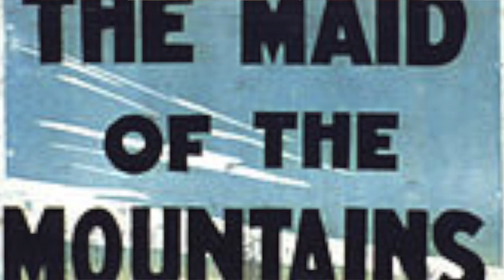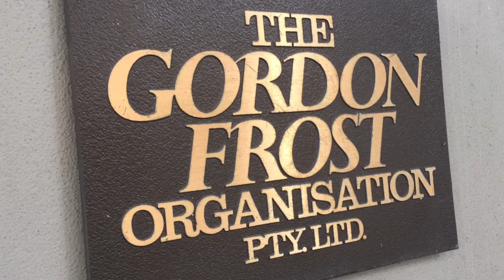Stage Door Johnny talks to JOHN FROST International Theatre Producer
John Bowles sits down with John Frost who, through the Gordon Frost Organisation, has influenced theatre in Australia and around the world.  He talks about Julie Andrews, Book of Mormon and his premiere production Dream Lover.